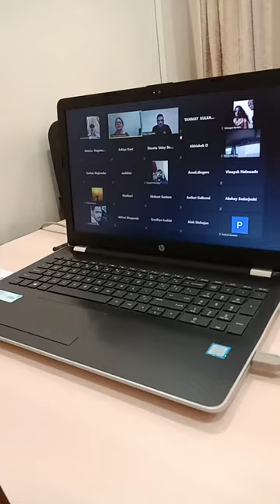Online Matrimonial Meet was arranged by Shweta Association on the occasion of World Vitiligo Day.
The basic problems face by people having Vitiligo in their marriage process highlighted by Dr Maya Tulpule in our Free online matrimonial meet by Shweta Association, This was our 3rd free matrimonial meet.